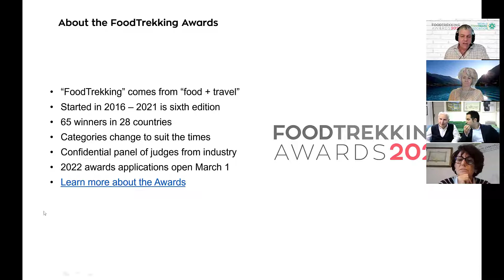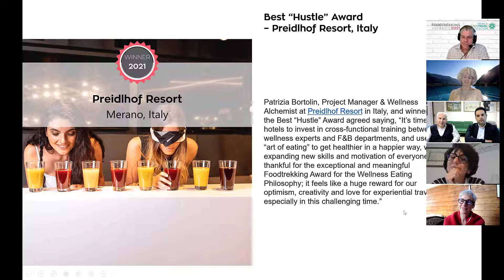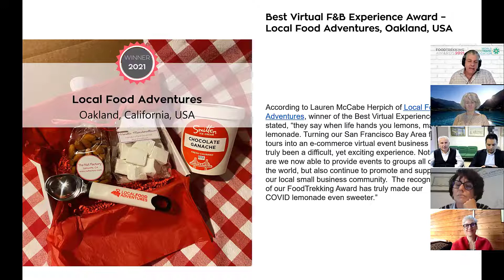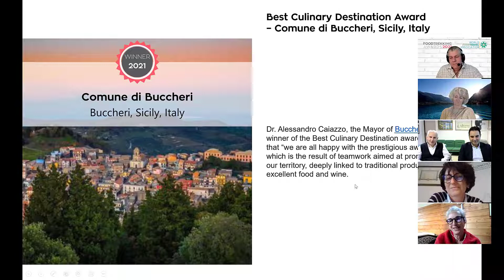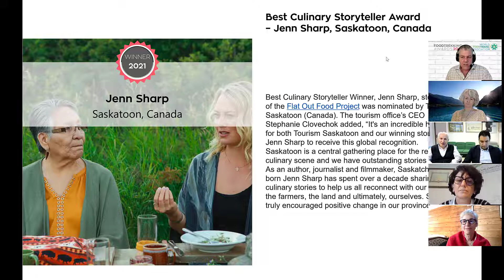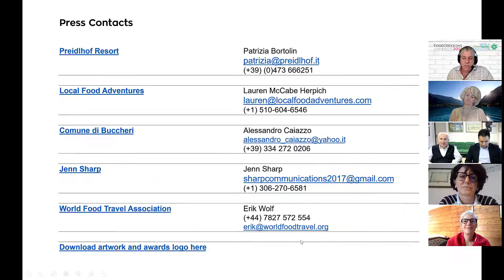2021 FoodTrekking Awards Winners Press Conference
Press conference for winners of the 2021 FoodTrekking Awards by the World Food Travel Association. In addition to presenting the winners, we look at each awards application as a case study of excellence in its category.